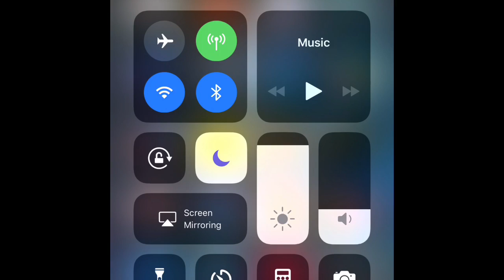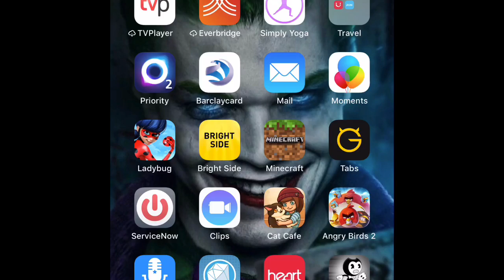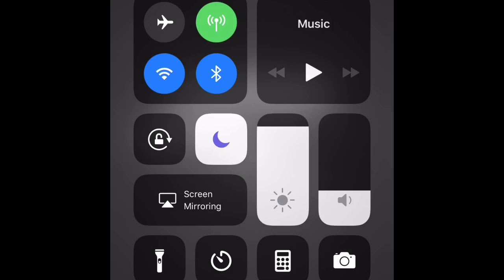BENDY IN NIGHTMARE RUN bendy walks the plank final act PART 1